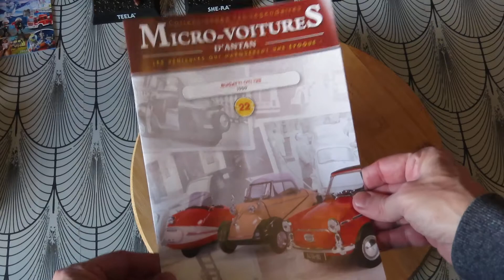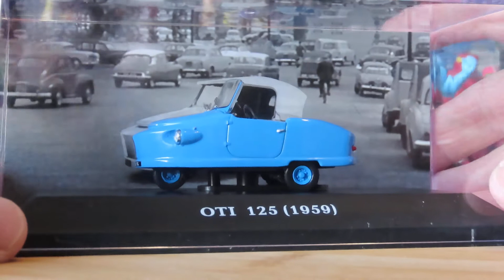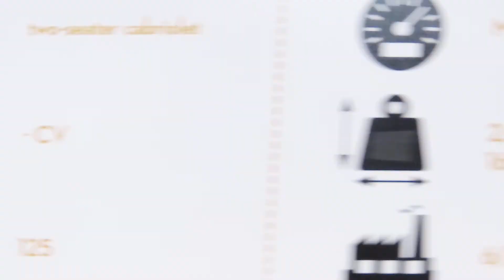MICRO VOITURE OTI 125 1959 (VOITURES D'ANTAN)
MINIATURE
JOUET